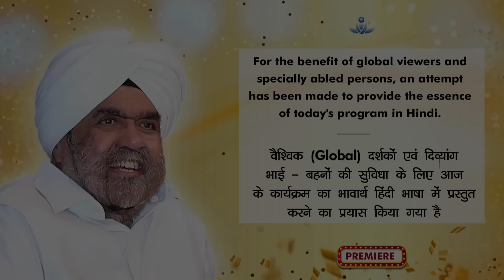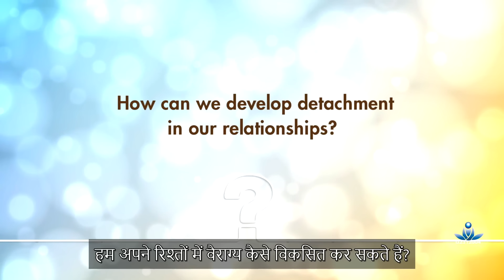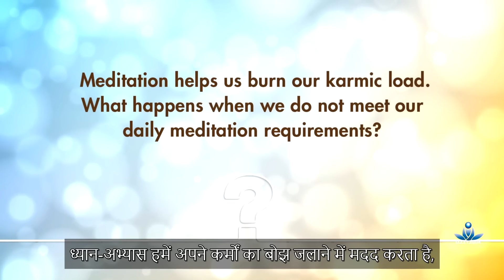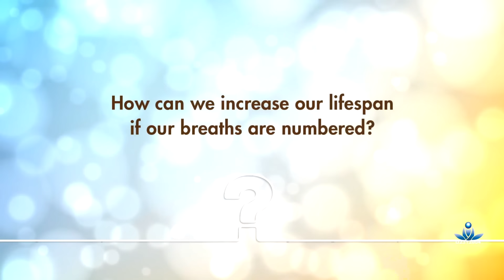Global Meditation in Place with Sant Rajinder Singh Ji Maharaj (Dec 10, 2023)